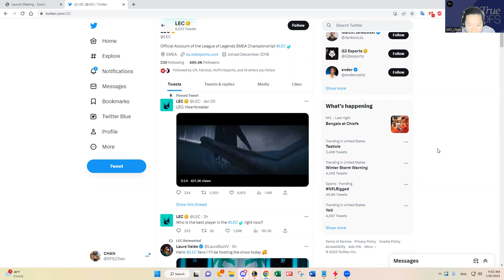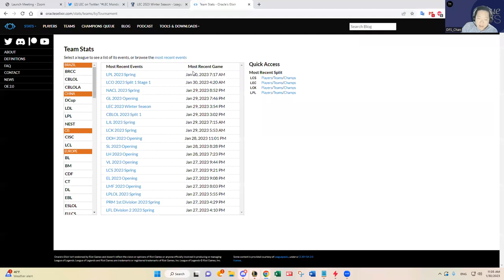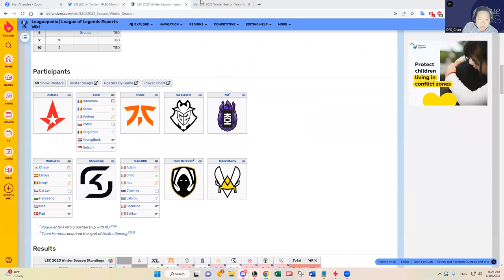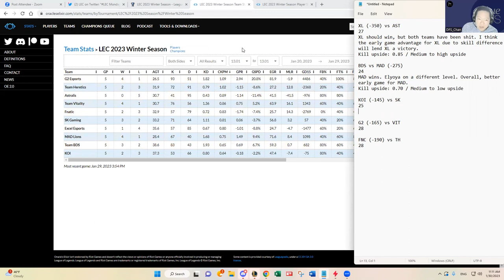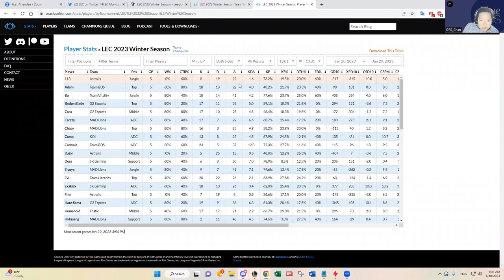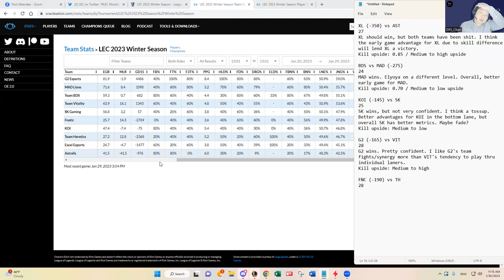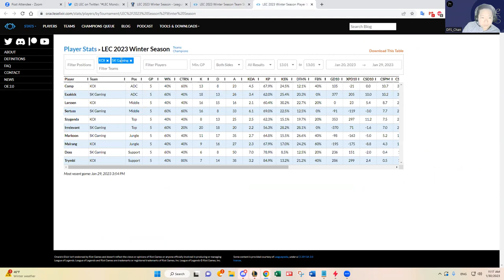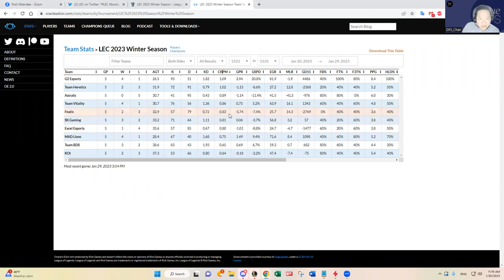1/30 LOL LEC DFS SLATE PREVIEW & PREDICTIONS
DFS_Chan previews January 30, 2023 LOL LEC DFS slate and shares his predictions and favorite plays.